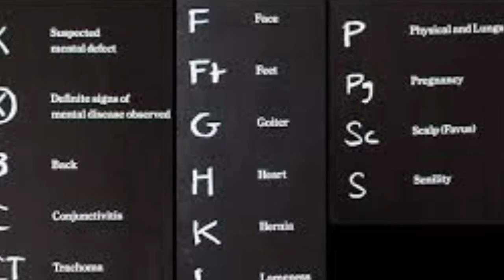Ingrid Schaffer Journey By Allison